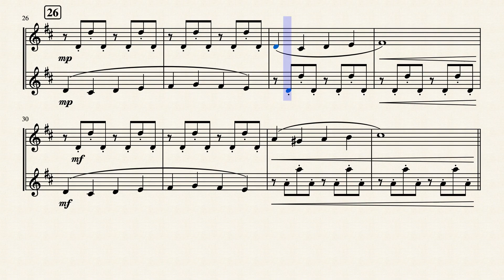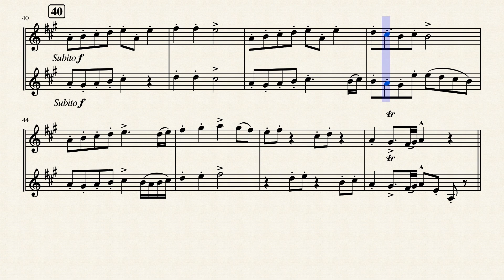Flight of the Bubble Tea by Sir. Thomas Jakuus (AKA Jake Thomas)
Another composition by me for TwoSet Violin! This one is based off of several creations on Reddit (lingling40hrs) of Bubble Tea!

"Flight of the Bubble Tea"
Composed by: Jake Thomas (Sir Thomas Jakuus)
Written on Musescore
Duet for two violins